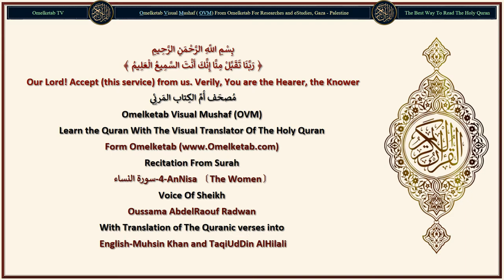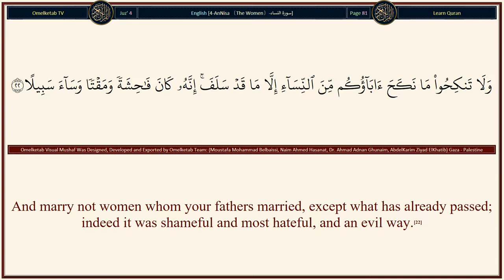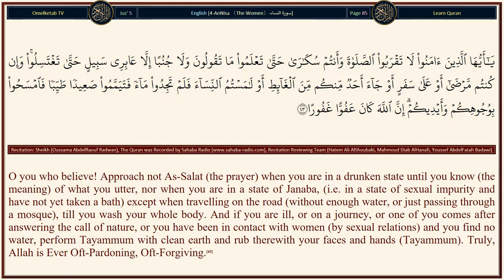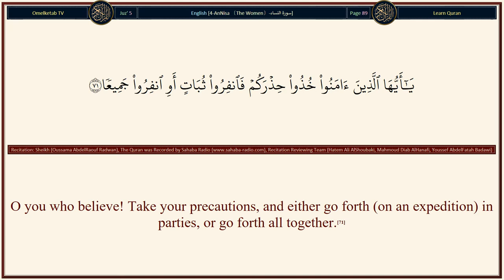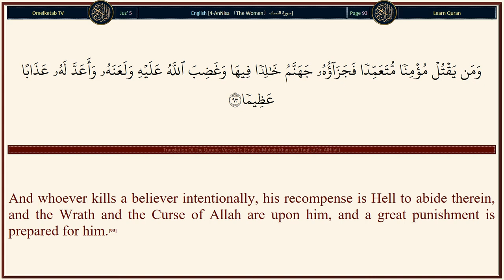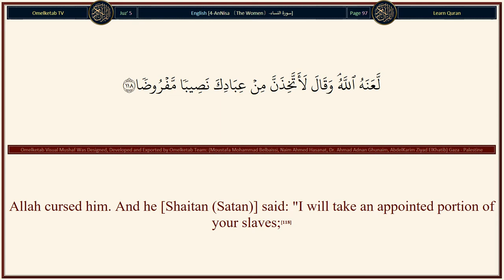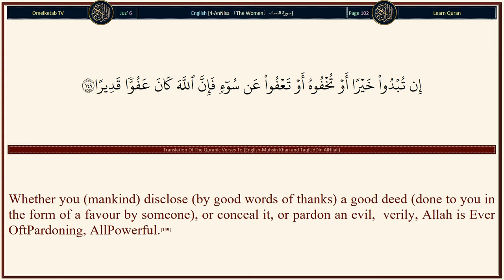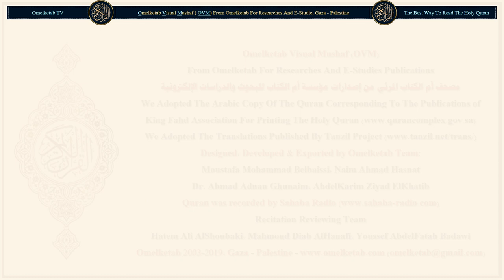4 AnNisa 〔The Women〕 سورة النساء English Muhsin Khan and TaqiUdDin AlHilali Radwan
4-AnNisa 〔The Women〕-سورة النساء-English-Muhsin Khan and TaqiUdDin AlHilali-Radwan... [Allah commands you as regards your children's (inheritance); to the male, a portion equal to that of two females; if (there are) only daughters, two or more, their share is two thirds of the inheritance; if only one, her share is half. For parents, a sixth share of inheritance to each if the deceased left children; if no children, and the parents are the (only) heirs, the mother has a third; if the deceased left brothers or (sisters), the mother has a sixth. (The distribution in all cases is) after the payment of legacies he may have bequeathed or debts. You know not which of them, whether your parents or your children, are nearest to you in benefit, (these fixed shares) are ordained by Allah. And Allah is Ever All-Knower, All-Wise.(11)In that which your wives leave, your share is a half if they have no child; but if they leave a child, you get a fourth of that which they leave after payment of legacies that they may have bequeathed or debts. In that which you leave, their (your wives) share is a fourth if you leave no child; but if you leave a child, they get an eighth of that which you leave after payment of legacies that you may have bequeathed or debts. If the man or woman whose inheritance is in question has left neither ascendants nor descendants, but has left a brother or a sister, each one of the two gets a sixth; but if more than two, they share in a third; after payment of lagacies he (or she) may have bequeathed or debts, so that no loss is caused (to anyone). This is a Commandment from Allah; and Allah is Ever All-Knowing, Most-Forbearing.(12)These are the limits (set by) Allah (or ordainments as regards laws of inheritance), and whosoever obeys Allah and His Messenger (Muhammad (peace be upon him)) will be admitted to Gardens under which rivers flow (in Paradise), to abide therein, and that will be the great success.(13)And whosoever disobeys Allah and His Messenger (Muhammad (peace be upon him)), and transgresses His limits, He will cast him into the Fire, to abide therein; and he shall have a disgraceful torment.(14)]

Surah Name: 4-AnNisa 〔The Women〕-سورة النساء